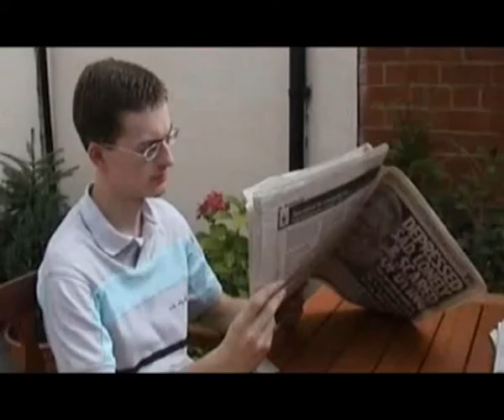The Men Who Knew Everything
A battle of knowledge that only one man can win.